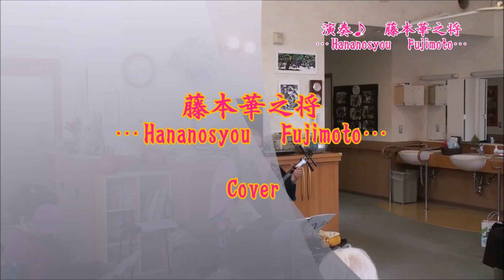黒田節 民謡 三味線演奏 藤本華之将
系列のグループホームまっとうで１００歳の誕生日祝いに三味線演奏を頼まれての演奏です。この日は「さくら」「荒城の月」「花嫁人形」「花かげ」「黒田節」「武田節」「九州炭坑節」「東京音頭」「明治一代女」「野崎小唄」最後は100歳祝いで「お立ち酒」を歌って終了でした。